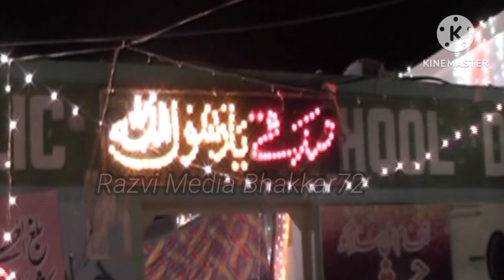Manqabat Peeran peer Sheikh Abdul Qadir Jilani Allama Mohsin chisti کیا شان ھے تیری صلے علی یا عبدال